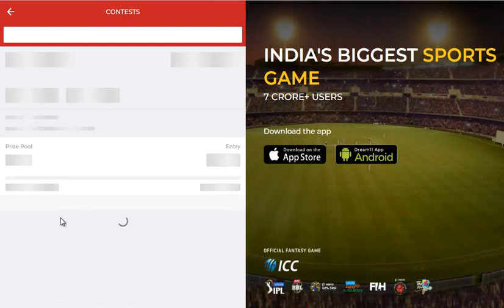ASW vs BHW Dream11 Team in Tamil || WBBL 2019 || 23rd Match || 03/11/2019